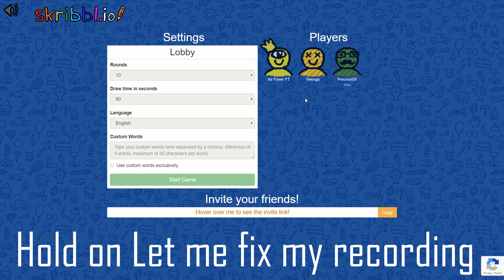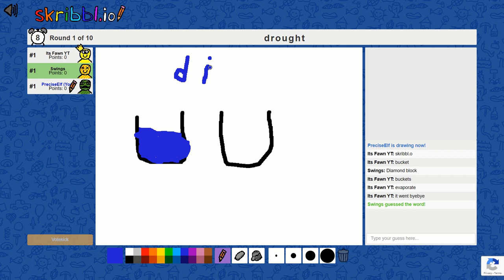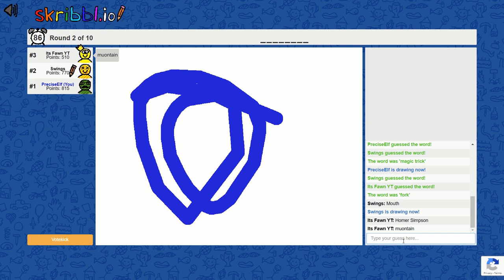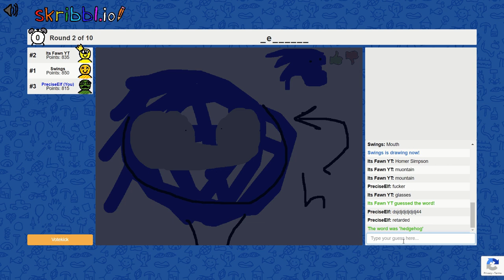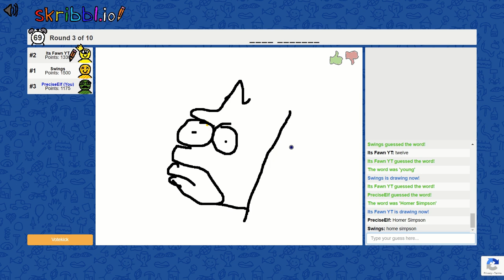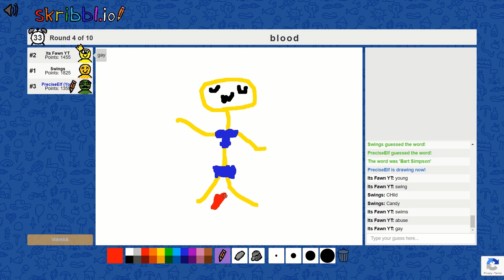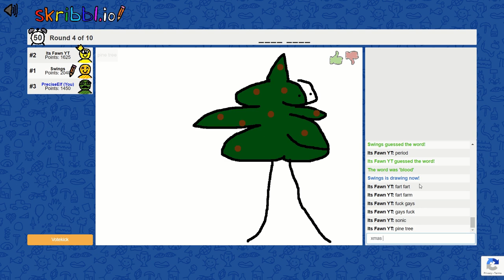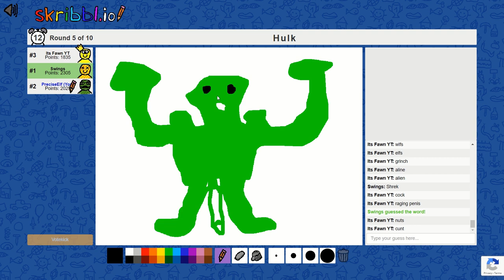Is that a Loli??????(Skribbl.io funny moments with Fawn and Swings)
What is up people I'm back and were having fun here today.